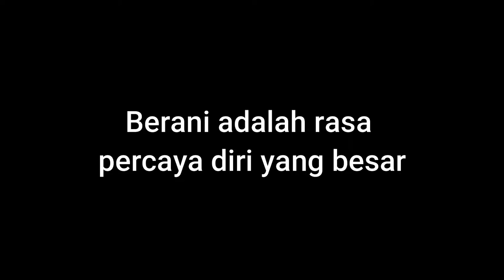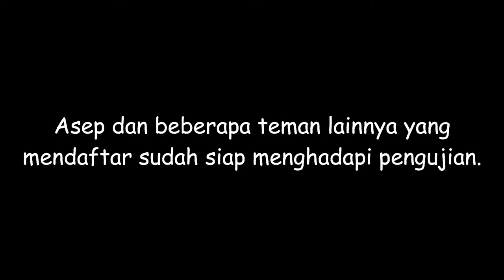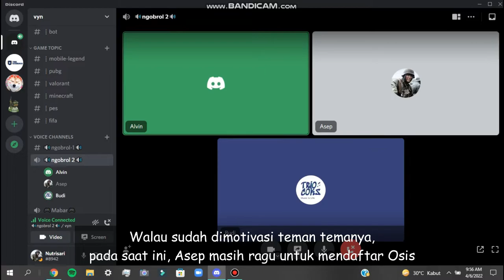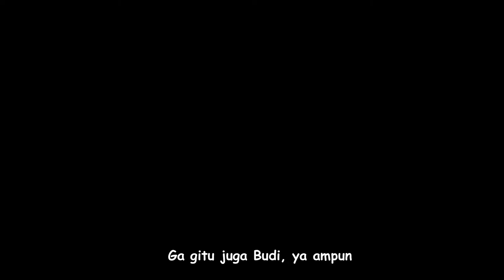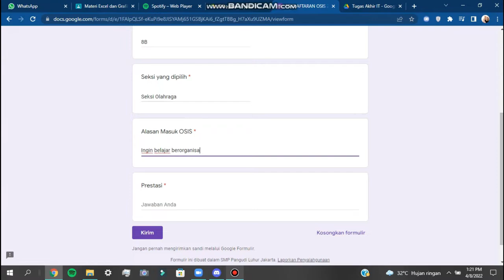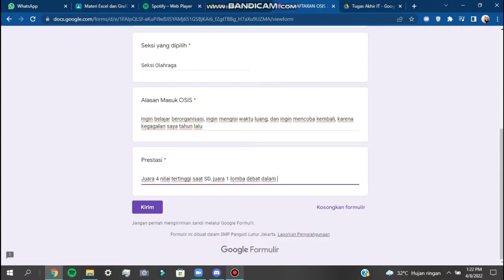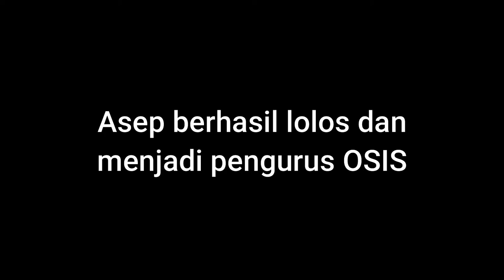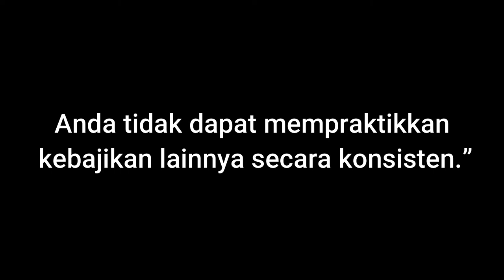BERANI : Sebuah Film Motivasi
KELAR JUGA AKHIRNYA YAALLAH
Hehe, kita udah ngerjain ini hampir 2 bulan 🗿
Mungkin terlalu niat untuk sebuah tugas eskul

Terimakasih kepada :
- Allah swt.
- Cokorda Bagus Satria Adijaya (Budi, Narator, dan Cameraman)
- Kaleb Iash Elnathan Naibaho (Penguji dan Editor)
- Abigail Christa Lukman (Rika)
- Muhammad Calvin Elenio (Alvin dan Cameraman)
- Made Mahogra Kendra Putra Wibawa (Darius)
- Benedictus Pramudana Jesudas Himawan (Ketua Kelompok, Asep, dan Editor)

Musik yang digunakan :
- Kepompong (Sind3ntosca)
- Eye of a Tiger (Survivor)
- Pillar Man Theme (Awaken)
- Bila Tiba (Ungu)
- Live it Up (World cup 2018 official song)
- dll.

Sekian Terimakasih 🗿🙏